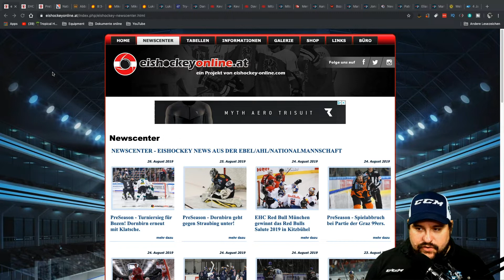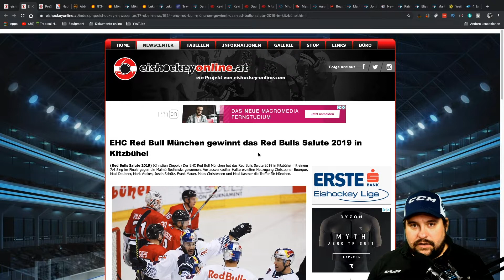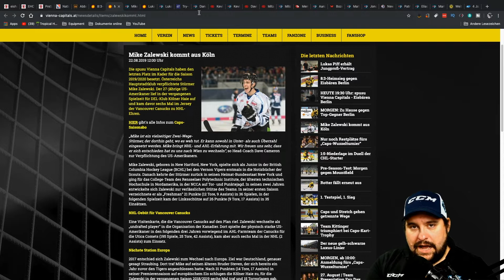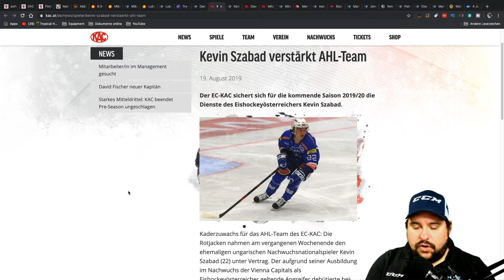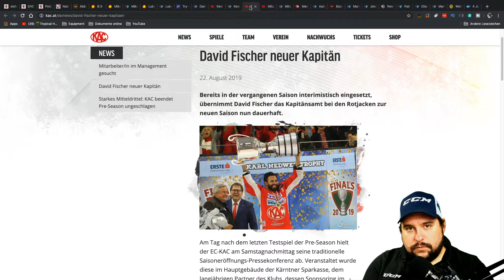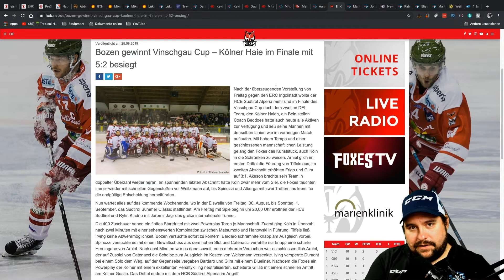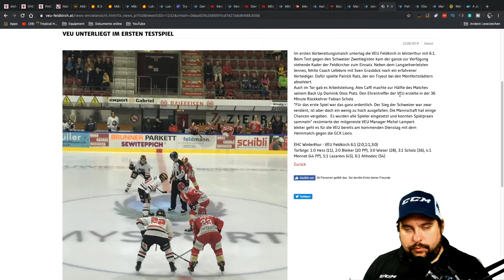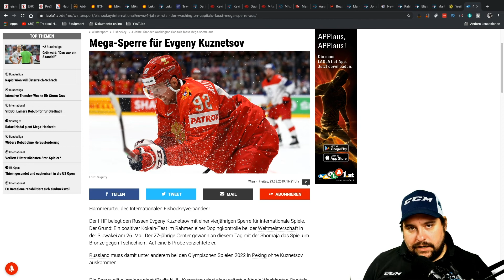[HOCKEYNEWS] Red Bull München gewinnt Salute und Jaromir Jagr kommt nach Bozen 🥅🏒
BESCHREIBUNG
► Die neueste Ausgabe der Hockey News! Jeden Montag um 20 Uhr!
► Die Red Bulls aus München gewinnen das Red Bull Salute 2019 in Kitzbühel, Jaromir Jagr kommt nach Bozen und ein Dopingfall erschüttert das internationale Eishockey!

► Bewerbungen werden bis zum 1. September 2019 entgegengenommen.

vSTYLE HOCKEY ist eine österreichische Social Media Plattform für Videohighlights und Fotos im Bereich Eis- und Inlinehockey. Vorwiegend in Vorarlberg. Euch gefällt meine Arbeit? Ich freue ich auf eure Kontaktaufnahme und/oder Euren Like/Euer Abo!

SUPPORT
Ach ja, und teilen nicht vergessen damit Deine Freunde auch was davon haben!

Video by: vSTYLE HOCKEY, Philip von Oepen